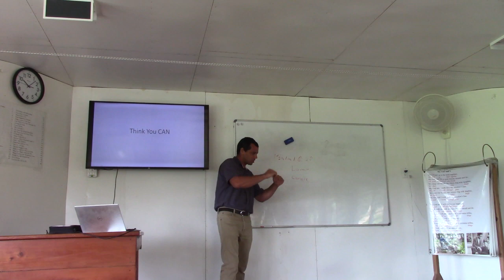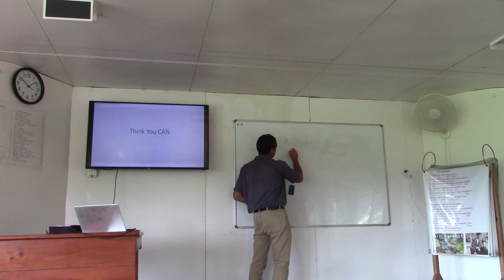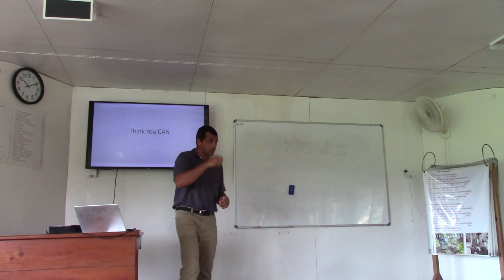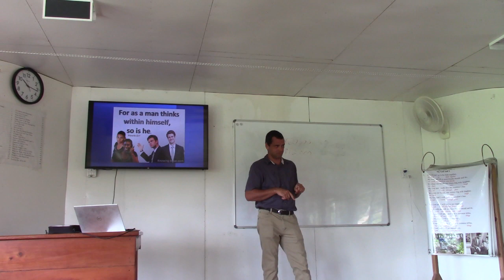Think you can